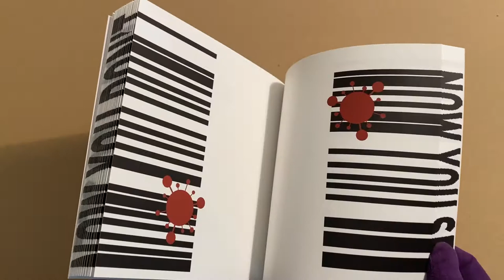Mette-Sofie Ambeck, 'Home use ONLY'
Mette-Sofie Ambeck, 'Home use ONLY': A white, featureless book, without information on the cover or spine, the book becomes anonymous as to its contents. What may it hide? - Is it images or text? - Will the reader be surprised, disappointed, confused? The pandemic is similarly mysterious; specifics are vague, symptoms shifting. The carrier is within the greater crowd, within the covers of society. Contact carries risk, but bears results; in bending the fore-edge language is revealed. This builds to legibility from abstract printed shapes now visible inside page surfaces. Deeper handling - flicking through - reveals the iconic virus structure, drifting discretely in print and cut-out on the pages. Appearing out of the spine to again disappear - as we hope it will. Soft cover, 150 pages, printed and perfect bound on demand by Blurb.co.uk, hand-cut by artist. Mohawk Fine Papers - Proline Uncoated, 148gsm, archival-quality with eggshell textured finish. Edition of 19.
Part of AMBruno’s ‘One and many pages’ collection, 2020.